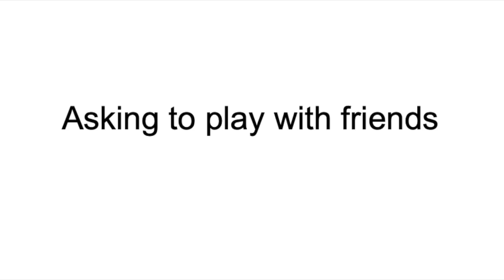Asking friends to play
This video is about Asking friends to play